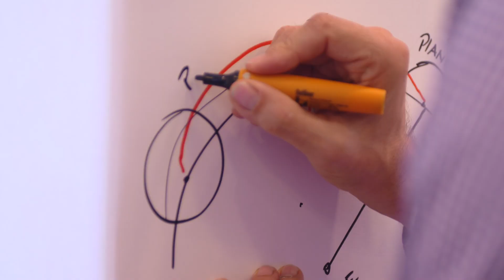SOA Days 2014: Bausteine für die Digitale Business Transformation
Serviceorientierte Architekturen (SOA) in der IT bilden das Grundgerüst für die Digitalisierung von Geschäftsmodellen. Von den bevorstehenden Veränderungen sind fast alle Unternehmen betroffen. Der Anwenderverband SOA Innovation Lab e.V. ist Ausrichter der SOA Days. Die SOA Days 2014 in Düsseldorf standen unter dem Motto „Bausteine für digitale Business Transformation“. Die hervorragenden Keynote-Speaches, aber auch die Solution Foren sowie die informellen Gespräche der Teilnehmer verdeutlichten, wie passend das Thema der diesjährigen Veranstaltung gewählt war. Alle Beteiligten zogen mehr oder weniger den gleichen Schluss, den Moderator Professor Helmut Krcmar kurz und knapp zusammenfasste: Die Veränderungen durch die Digitalisierung kommen schnell, sind unvermeidlich und unumkehrbar.